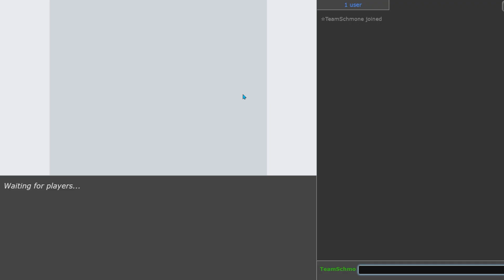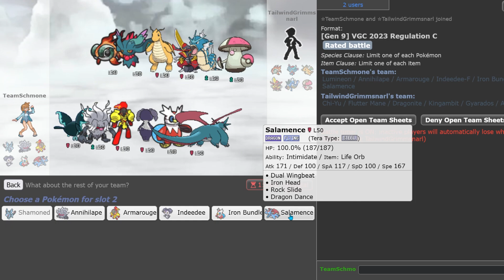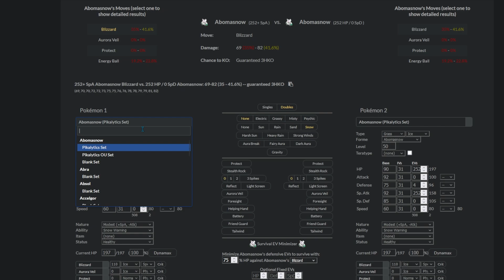WE MADE LUMINEON LOOK LIKE A GOD IN VGC feat. Phil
I got destroyed by a Lumineon team in my previous VGC video, so Phil and I decided to run it back to see it it's any good. Turns out, Lumineon is not only really fun, she's a very strong surprise option with great support options. Lumineon fully stops Amoonguss with Safeguard, and her ability Storm Drain walls the most popular Palafin set with only Water moves. On top of this, Lumineon has access to Tailwind, an option not many players know about nor prepared for. We truly were able to make this thing look super strong, and we found it very consistent for low ladder pushing.
Thanks again to Phil for joining me :)
Featured Pokémon: Shamoned the Lumineon
Shamoned (Lumineon) (F) @ Focus Sash
Ability: Storm Drain
Level: 50
Shiny: Yes
Tera Type: Grass
EVs: 244 HP / 4 Def / 4 SpA / 4 SpD / 252 Spe
Timid Nature
IVs: 0 Atk
- Surf
- Helping Hand
- Safeguard
- Tailwind
00:00 Intro & Team Preview
02:10 Games
08:18 Games w/Phil
43:17 Outro & Final Thoughts